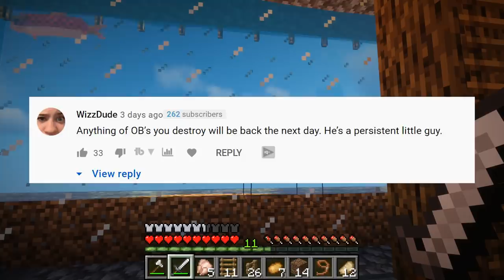I Built My Llama a Suite in My TOWER BASE! - (Minecraft SMP)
I Built My Llama a Suite in My TOWER BASE! - (Minecraft SMP) today Camodo Gaming builds Larry a house & a tower farm (Minecraft SMP). We started a survival server where we build bases, search for caves, and go on adventures together. Should we do more?